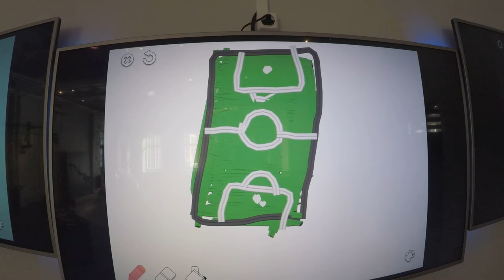Liam och jag på Tom Tits i Södertälje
Snacka om att ha kul med barnbarnet! Så här roligt var det länge sedan jag hade. Man blev som barn på nytt!